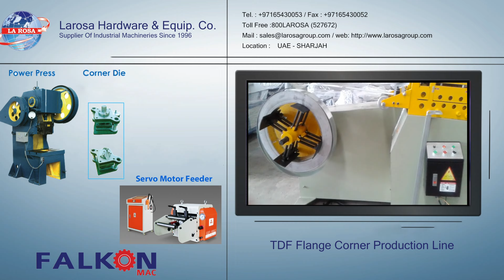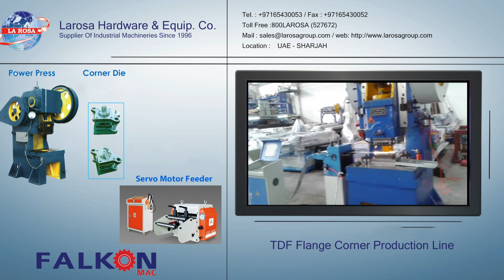Automatic TDF Corner Line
Automatic TDF Corner Production Line
Automatic line to produce the corner